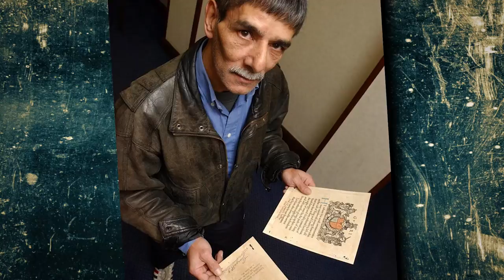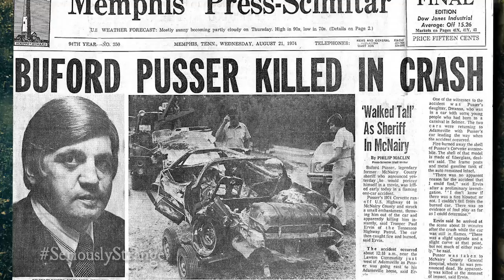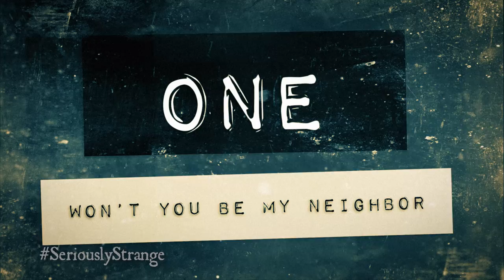10 SHOCKING Acts of REVENGE | TWISTED TENS #46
In this countdown, we examine 10 cases of revenge that went above and beyond, to say the least...

0:00 Intro
0:23 10. Tapped Out
1:55 9. Cut It Off
3:21 8. Hell Hath No Fury
4:46 7. The Jewish Avengers
6:15 6. Small and Mighty
7:41 5. They Shot the Sheriff
9:10 4. From Rags to Revenge
10:28 3. Served Cold
11:49 2. The Flame of Iceni
12:57 1. Won't You Be My Neighbor

HELP KEEP CREEPY, INFORMATIONAL CONTENT on YouTube.

Get some SERIOUSLY STRANGE merch!